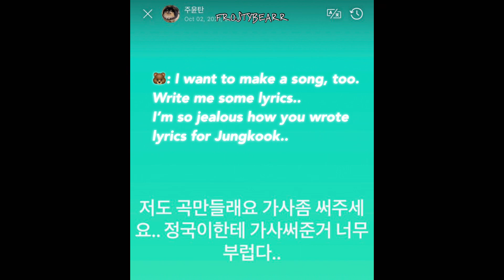[Taekook updates] What happened in Week 1 October 2021 | Award show taekook and new handshake